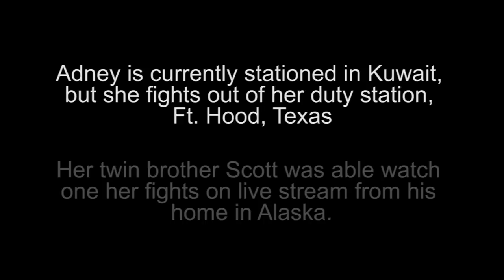'She Hulk'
Sgt. 1st Class Rebecca Adney is both a member of the 1-62nd Air Defense Artillery Battalion stationed at Ft. Hood, Texas, and a professional MMA fighter.